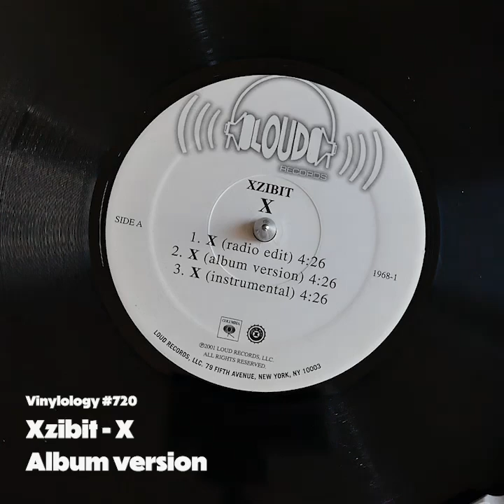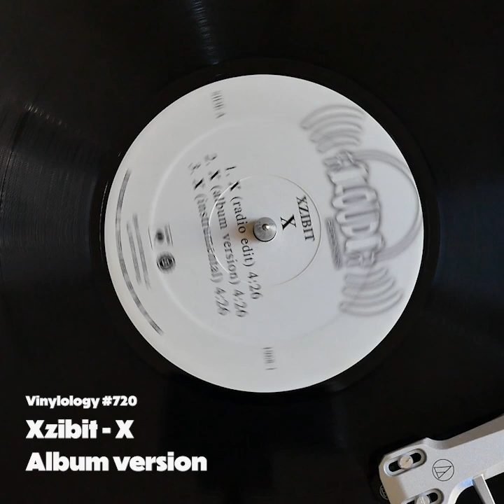Xzibi - X (Album Version)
Xzibi
X
Album Version